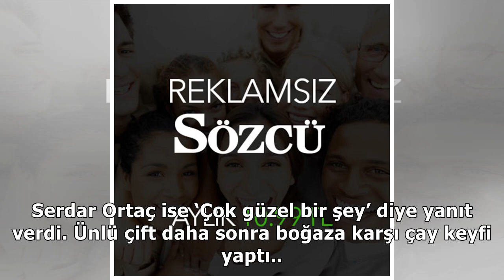Serdar Ortaç uzun süre sonra güneşi gördü!